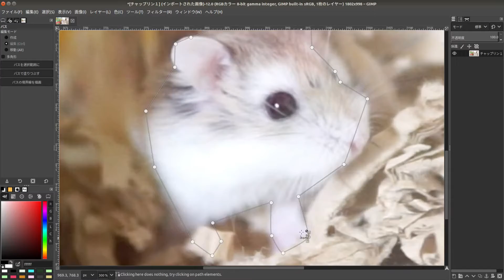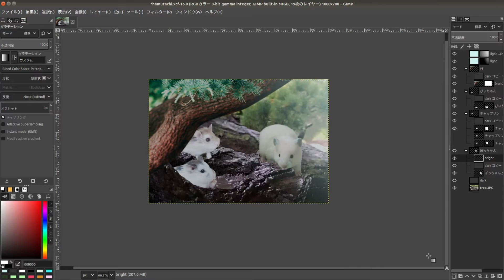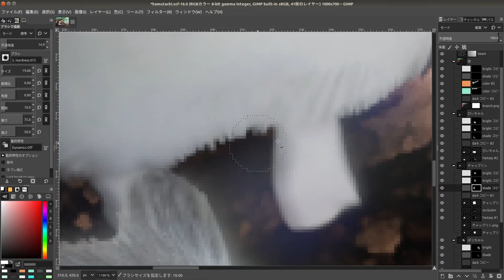GIMP Speed Art - Nice to Meet You はじめまして(Photoshop Alternative)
【GIMP】ハムスター画像合成「はじめまして」by はむあき(HAMUAKI)

我が家に新しくゴールデンハムスター アイボリーの「ぽっちゃん」がやってきました！
我が家の先輩 ロボロフスキーハムスターの「ぴぃちゃん」（左下）と
「チャップリン」（左上）がお出迎えしている光景を合成作品で表現してみました！
GIMPを使用し、Photoshopみたいに画像合成してみました！

この動画では、ハムスター画像合成の制作過程を公開しています！

制作にはフリーソフトGIMPを使用しています。
GIMPはPhotoshopのように多くの機能がありとても便利なので
僕のお気に入りのソフトです^^
妻 まおみ の動画 (ハムスターの日常 )
My Wife MAOMI's MOVIE ( Hamster Life )
FOLLOW はむあき(HAMUAKI)!!

BGM
TOGA - 今夜のダイジェスト